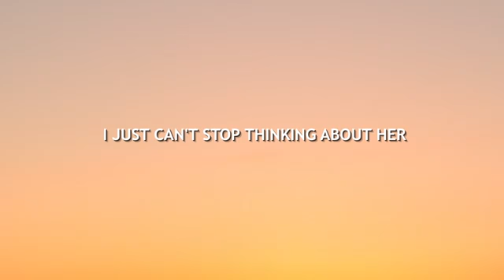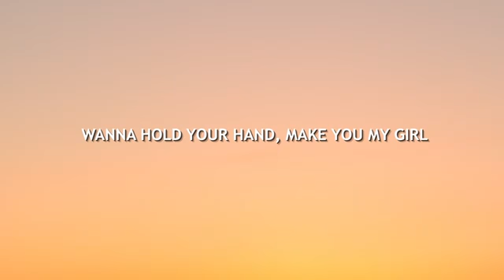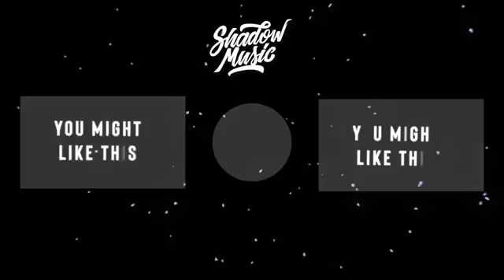Drp song skcether